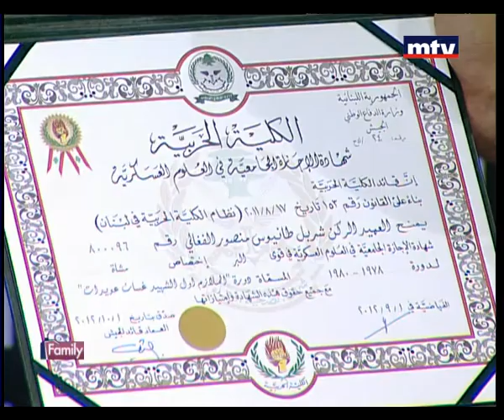Family - General Charbel Feghali - 01/08/2014